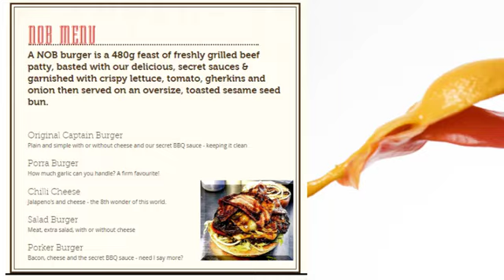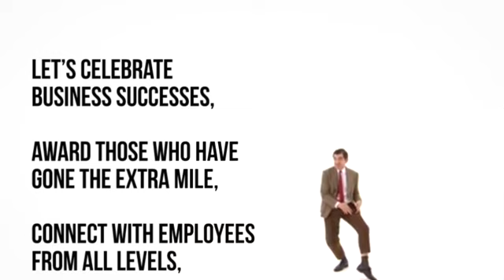Year End Function 2018 - Presentation Video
Made with Adobe Premiere Pro CC